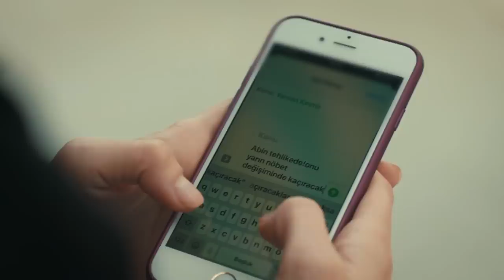Nana'ya araba çarptı, Yaman dondu kaldı | Emanet 459. Bölüm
Emanet dizisi son bölümün; Nana'nın dalgın halleri Yaman'ı da şüphelendirir... Nana'yı takip eden Yaman korkunç bir kazaya tanıklık eder...

İblis İdris’in Ziya ve Yaman için hazırladığı planı duyan Nana’yı büyük bir korku sarar. Yaman, Ziya ve Yusuf’un zarar görmesini istemez. Nana’nın düşünceli tavırları Yaman’ın da dikkatini çeker. Nana’yı takip etmeye karar verir ancak gördüğü manzara karşısında şaşkına döner…

Nana Stambolishvili
Berat Rüzgar Özkan
Tolga Sala
Yaprak Durmaz
Feyza Tusem Özkan
Sevda Karabulut
Ferda Işıl
Ömer Gecü
Burhan Ökmen
Ecem Akçay
Binnaz Ekren
Oğuz Yağcı
Zeynep Naz Eyüboğlu
Mehmet Ali Aslan
Özge Ağyar
Volkan Yıldırım
Erman Ersoy
Merdan Kardan

Yönetmenler: Ayhan Özen, Serkan Mut
Hikaye: Nazmiye Yılmaz
Yapım: Karamel